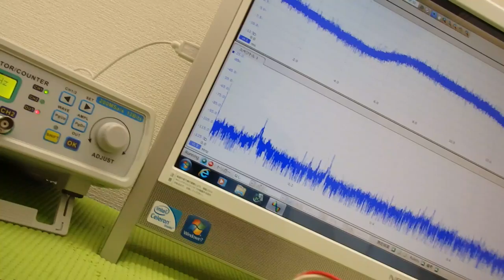オリジナル超音波プローブの発振制御システム（超音波の非線形制御） ultrasonic-labo